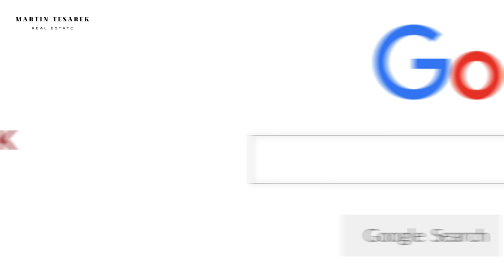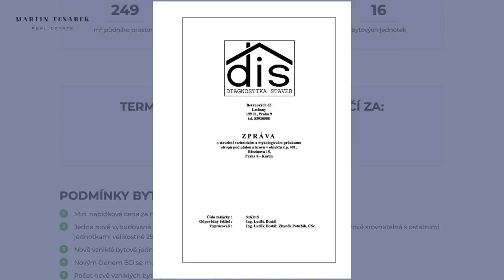Investiční příležitost - Půdní prostor o velikosti 249 m² v Karlíně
Drazí investoři, rád bych vám touto cestou představil zajímavou investiční příležitost v podobě půdního prostoru o velikosti 249 m², který se nachází v prosperující a stále žádanější lokalitě pražského Karlína na adrese Březinova 491/15. Půdní prostor se nachází v 5. podlaží bytového domu bez výtahu. Výška hřebene 5,3 m. Bytové družstvo nebude investora nijak limitovat v počtu zbudovaných podlaží a počtu bytových jednotek. Orientace prostoru do ulice na severovýchod, do vnitrobloku na jihozápad. Bytové družstvo má zájem o prodej půdního prostoru investorovi se zkušenostmi s výstavbou a vestavbou půdních bytových jednotek. Více o podmínkách bytového družstva najdete zde